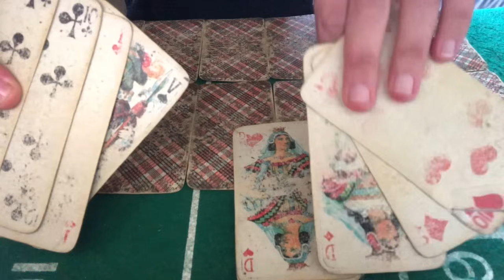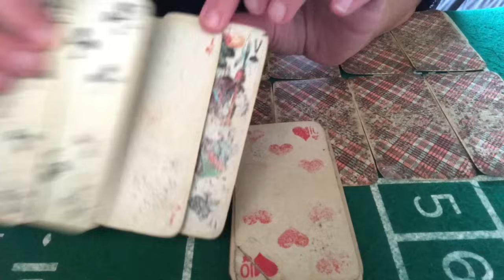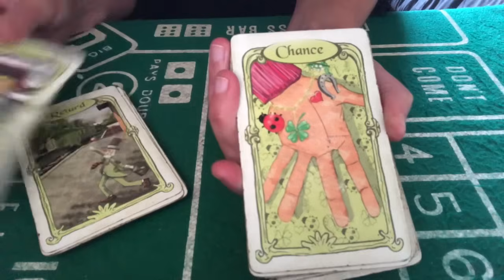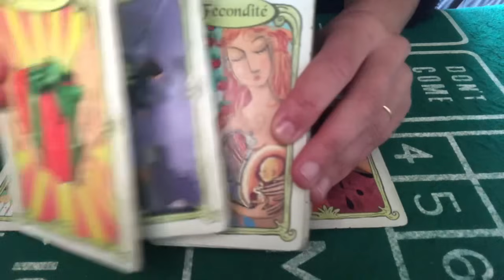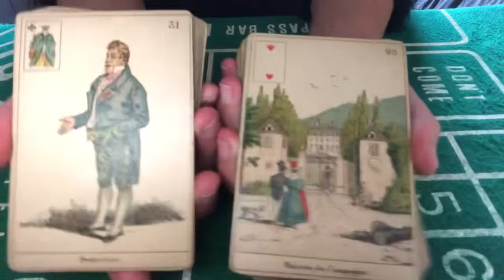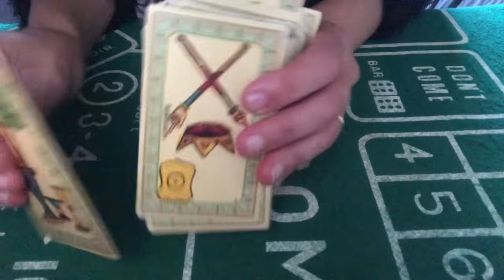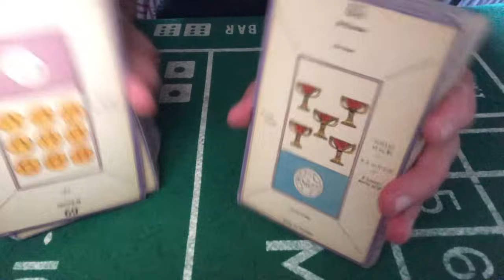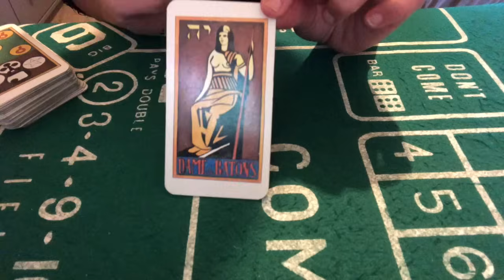TIRAGE DU JOUR 7 OCTOBRE 2023 ( soulagement,joie en amour,signature,déménagement,le bonheur arrive!